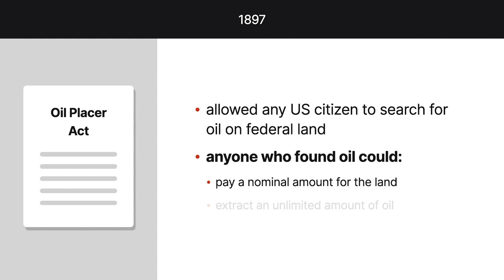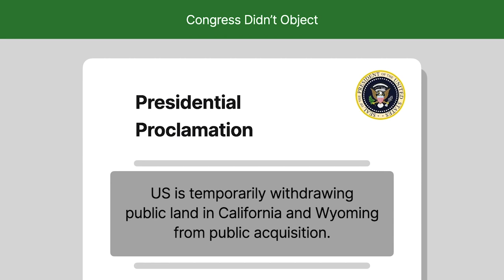United States v. Midwest Oil Co. Case Brief Summary | Law Case Explained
United States v. Midwest Oil Co. | 236 U.S. 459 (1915)

The Property Clause of the U S Constitution gives Congress the power to regulate public lands. Can Congress impliedly delegate this power to the executive branch? The United States Supreme Court tackled this question in United States versus Midwest Oil Company.

In 1897, Congress enacted the Oil Placer Act, allowing any United States citizen to search for oil on federal land. A person who found oil could pay a nominal amount for the land and extract an unlimited amount of oil.

In 1909, the United States Geological Survey issued a warning that soon, all federal land containing oil would be privately owned. If this happened, there would be no federal land left from which oil could be extracted for use by the Navy. Therefore, the report recommended that the federal government suspend all oil claims in California.

Based on the report, the president issued a proclamation temporarily withdrawing large swaths of public land in California and Wyoming from public acquisition. Congress didn’t object to the withdrawal.

Six months later, Midwest Oil Company took possession of a tract of withdrawn Wyoming land and extracted a large amount of oil.

The government sued Midwest Oil in federal district court, seeking to recover both the land and the extracted oil. Midwest Oil moved to dismiss, arguing that the president didn’t have the power to override Congress by withdrawing the land. The district court dismissed the case, and the government appealed to the Eighth Circuit. The Eighth Circuit certified the case to the United States Supreme Court.

Want more details on this case? Get the rule of law, issues, holding and reasonings, and more case facts

Have Questions about this Case? Submit your questions and get answers from a real attorney